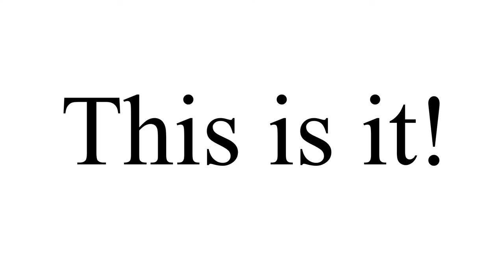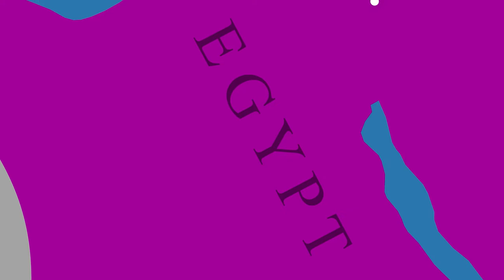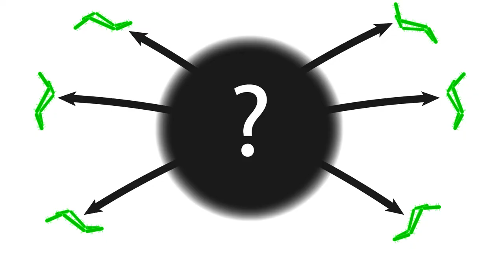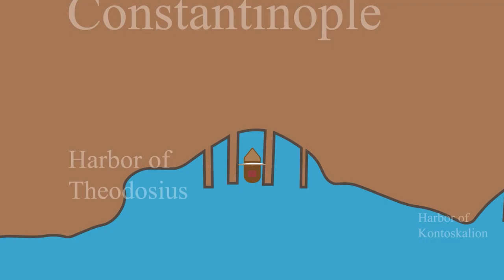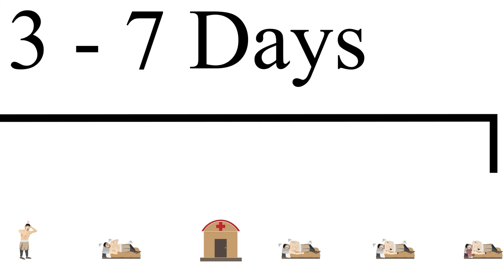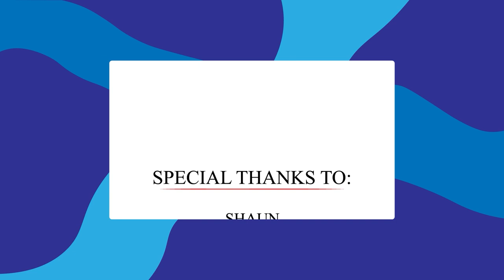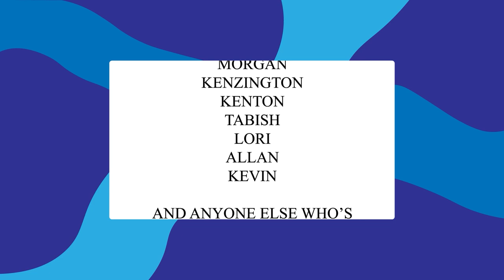The Black Plague Arrives - 541 CE | Plague of Justinian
The Black Plague Arrives - 541 CE | Plague of Justinian #4

The Bubonic Plague Strikes the Byzantine Empire! In our fourth video on the Plague of Justinian, we go over the beginning days of the First Plague Pandemic. Come with us and dig into what it may have been like to live through such a thing. Find out about the Bubonic Plague symptoms, where the pandemic first began to spread, and of the war between the Persians and Byzantines that was abruptly put on hold.

Sources:
The Books of the Wars - Procopius of Caesarea
History of the Decline and Fall of the Roman Empire - Edward Gibbon
Justinian’s Flea – William Rosen
History of the Later Roman Empire – JB Bury
Justinian and the Byzantine – Andrea Giordani
The Cambridge Companion to Roman Law – Justinian and the Corpus Iuris Civilis